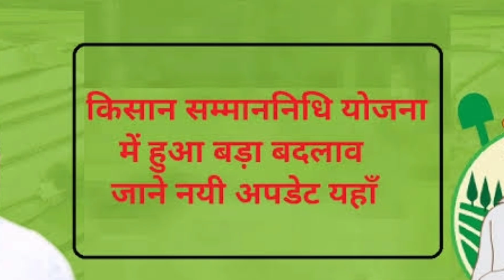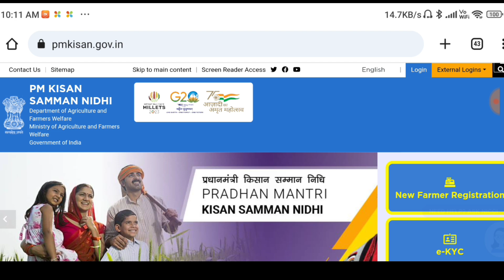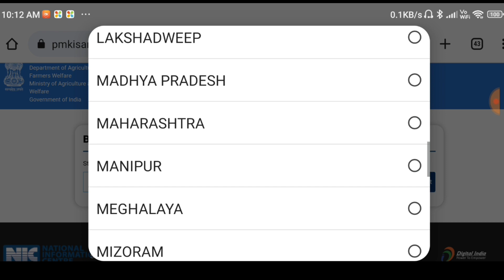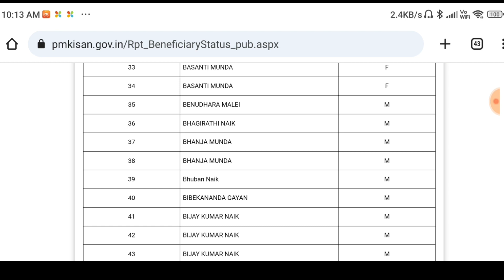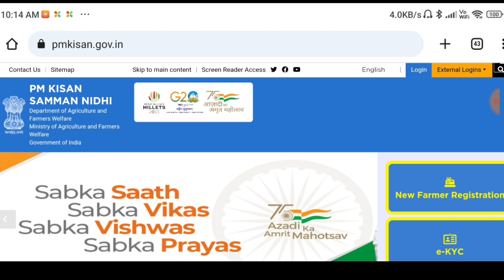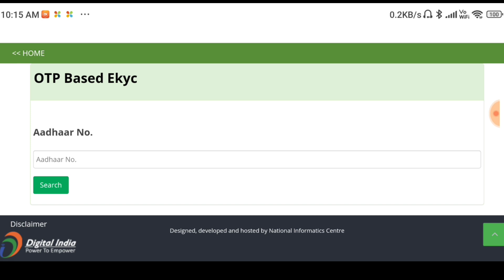ଆସିଲା ପିଏମ କିଷାନ ଯୋଜନାର ୧୫ତମ କିସ୍ତି ର ନୂଆ ଲିଷ୍ଟ | ନାଁ ନଥିଲେ ମିଳିବନି ଟଙ୍କା || PM Kisan New List 2023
ନମସ୍କାର ସାଙ୍ଗମାନେ,
ଏହି ଭିଡିଓ ରେ ମୁଁ ଆପଣଙ୍କୁ ଏ ଭିଡ଼ିଓ ରେ କହିବି PM Kisan Yojana ର ନୂଆ ଲିଷ୍ଟ ବିଷୟରେ ତେଣୁ ଏ ଭିଡିଓ କୁ ଶେଷ ପର୍ଯ୍ୟନ୍ତ ଦେଖନ୍ତୁ
App Link👉👉

Join now👇
1️⃣. Teligram 👇

So I hope All your Queries Solved Through This Video but still if you have any query please comment in comment box